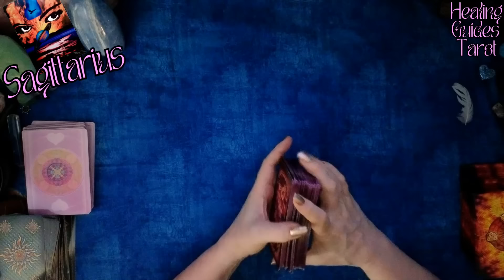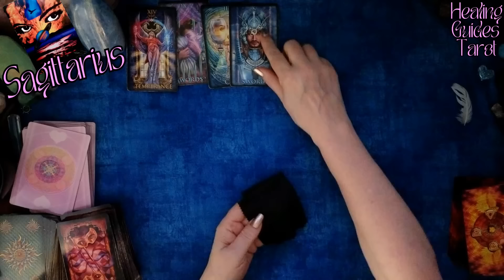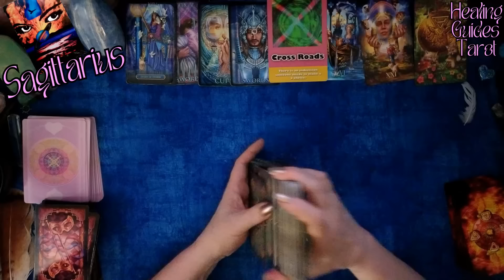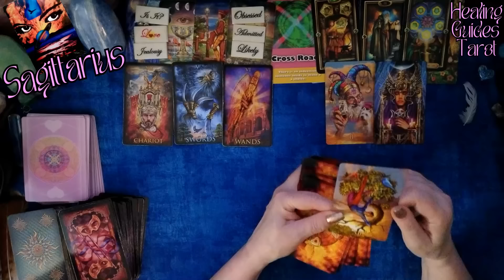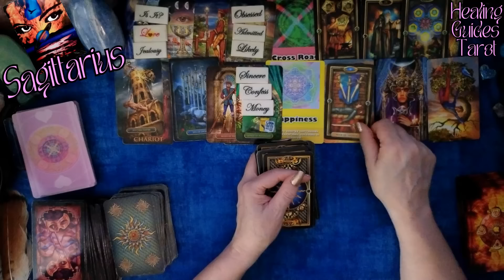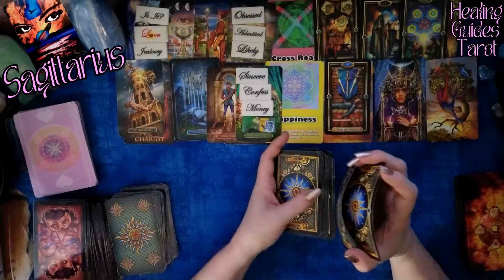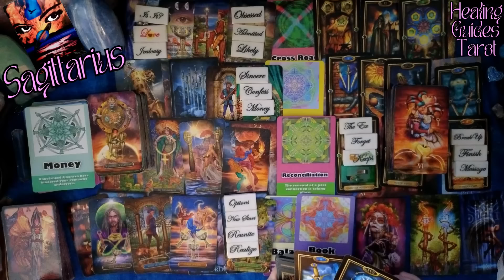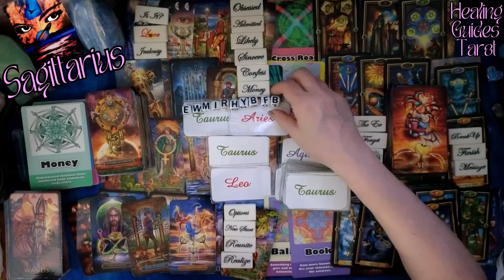Sagittarius 💞STRONG MUTUAL PASSION, DESIRE AND JEALOUSY